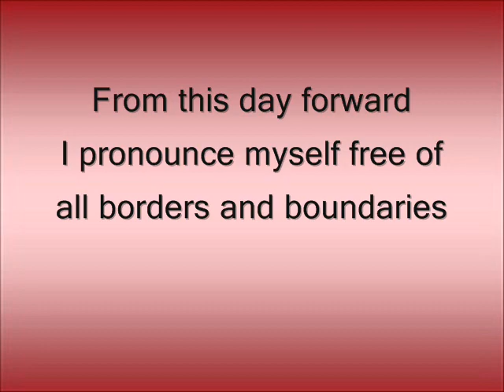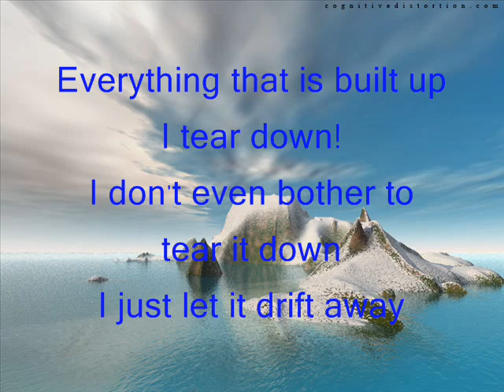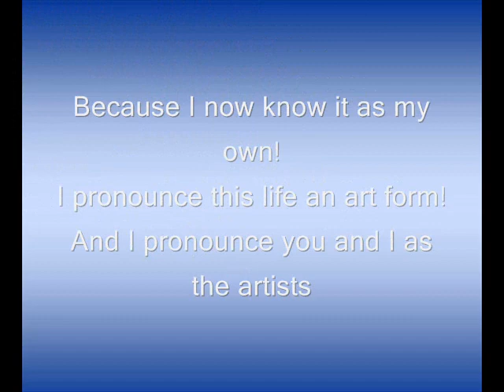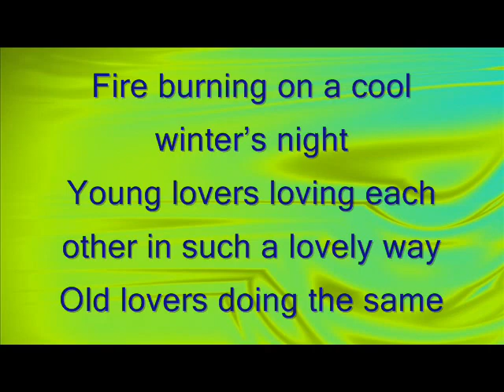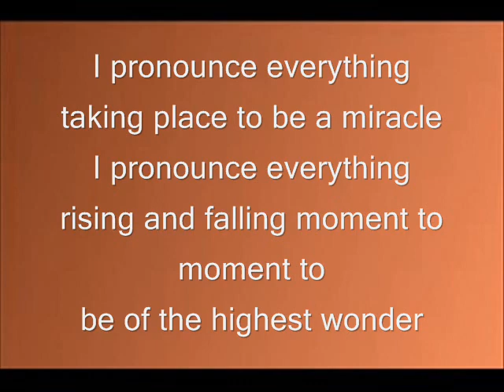My Emancipation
From the book "The BIG Glow" by Brian Piergrossi